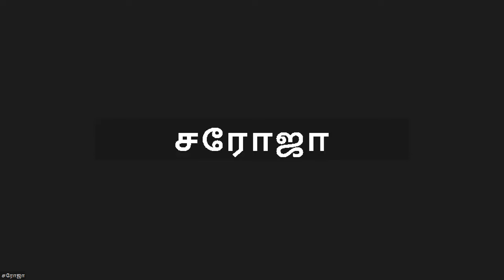ஓடையின் ஓசை திரு.ஜீவமணி